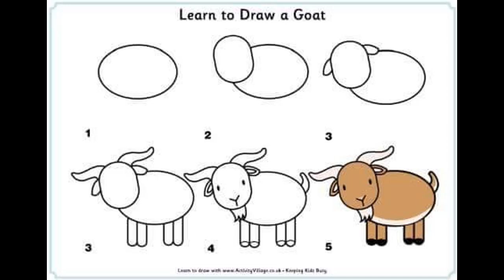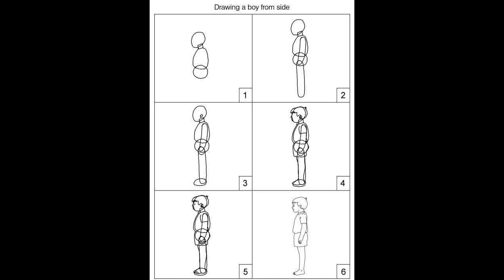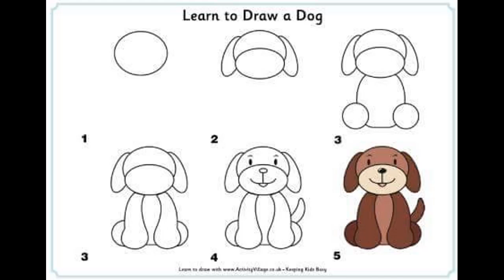How to draw cartoon characters | for kids,children and beginners.step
Video for easy cartoon for kids▶ 43:03
Jan 9, 2017 - Uploaded by English Singsing
Speaking Cartoon | 45 minutes Kids Dialogues | Easy ...
Video for easy cartoon for kids▶ 4:52
Feb 2, 2016 - Uploaded by Fun Drawing 4 Kids
Fun Drawing 4 Kids. ... for kids,children and beginners.step by step (easy and simple)at school,nursery ...
Video for easy cartoon for kids▶ 3:00
May 25, 2017 - Uploaded by Cartoon Hub
How to draw Doraemon -in easy steps for children, kids, beginners ... Cartoon Hub ... Doraemon is easy to ...
Video for easy cartoon for kids▶ 12:22
May 14, 2016 - Uploaded by Learn with Cartoon
Best cartoon to learn english with subtitles for kids | english for kids Start Mastering English Today Step 1: Go ...
Video for easy cartoon for kids▶ 2:08
Jan 13, 2018 - Uploaded by PIN KORO
Welcome to 「PIN KORO - YouTube」♪ Thank you for the visit. Today's video is 「Very Easy ! How to draw turn word ...
Video for easy cartoon for kids▶ 4:28
Jan 2, 2017 - Uploaded by ahla mix
The 13 Best Cartoons for Learning English. ... Speaking Story | 50 minutes Kids cartoon Dialogues | Easy ...
Video for easy cartoon for kids▶ 1:36
Aug 2, 2017 - Uploaded by PIN KORO